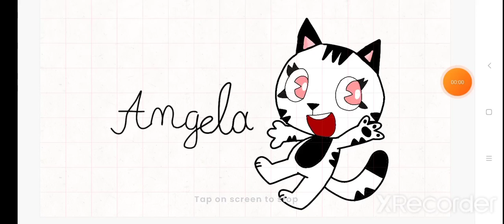My new oc!